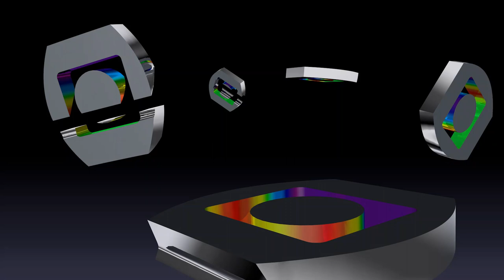Remake Vinheta pós Chamadas Globo 20 Anos (1985) [4]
Remake da Vinheta pós Chamadas Globo 20 Anos (1985) [4]. O que pinta de quente, pinta na tela da gente.